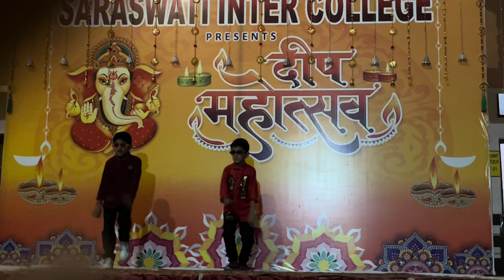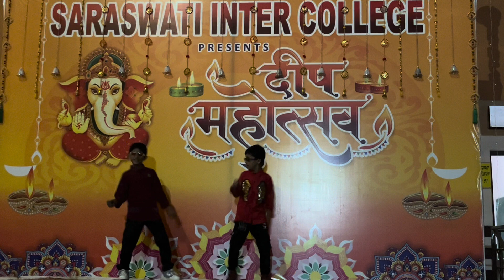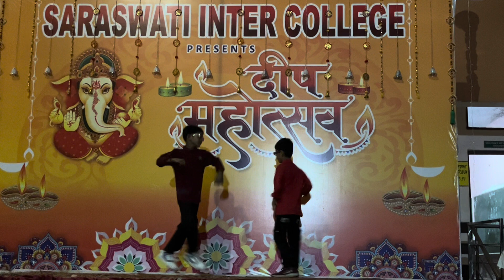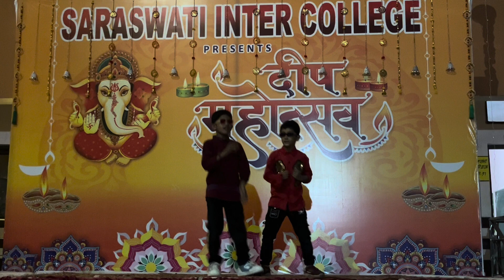Tiger Shroff ( video) dance competition ||Saraswati enter college school